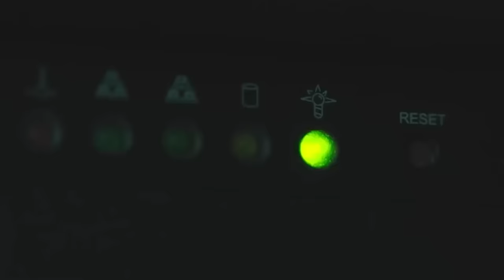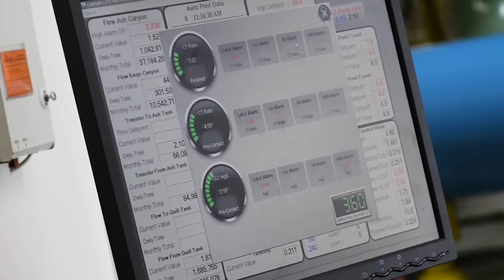Schneider Electric Leverages Microsoft Azure to Deliver IoT-Enabled Digital Services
Hear from Michael Mackenzie & John Brodeur on how do we leverage Microsoft Azure to get insights from the internet of things.

Discover our Microsoft & Schneider Electric are co-innovating to solve customers problems through IoT